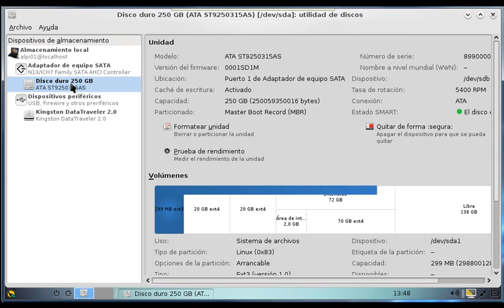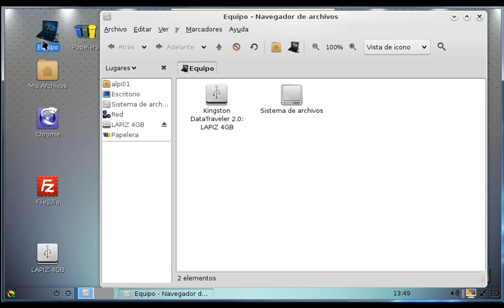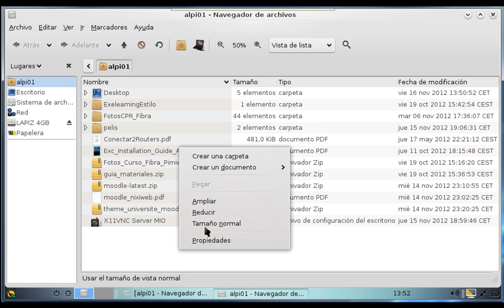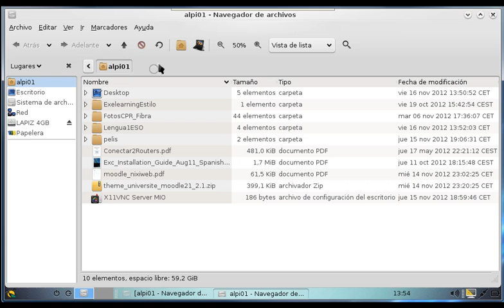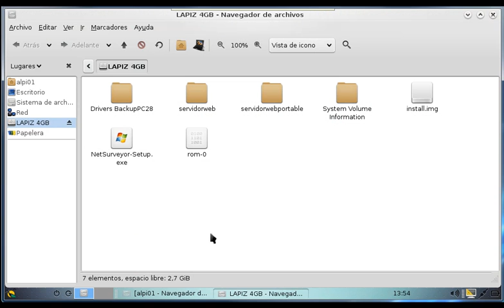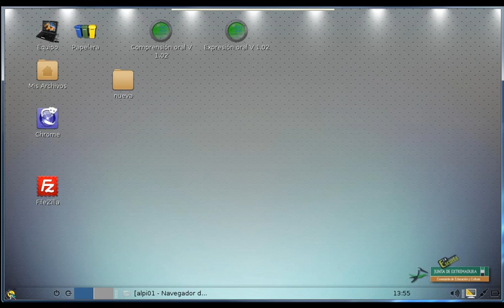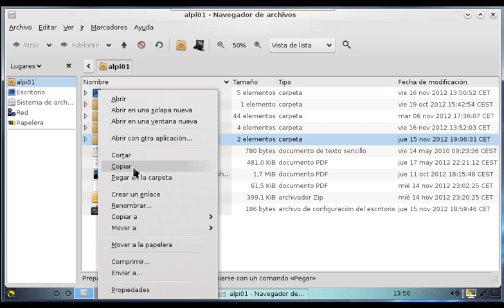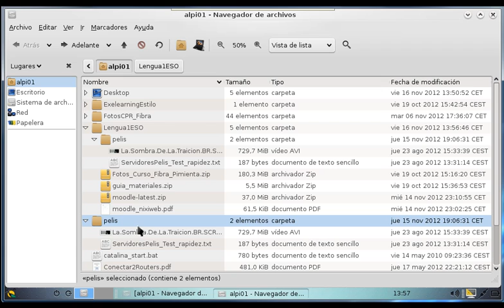UT1 Estructura de la información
Explicación de como se organiza la información en un Sistema Operativo Gnu-Linex del "Portátil del docente" de Extremadura. Carpetas=Directorios y Ficheros=documentos.